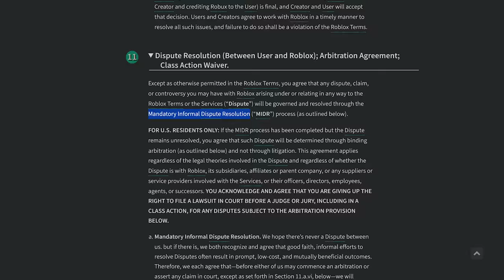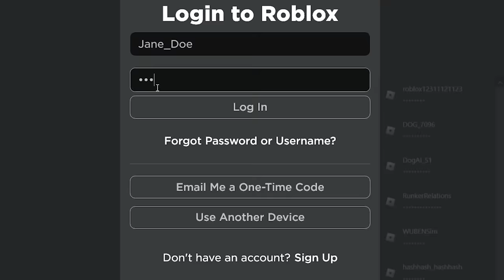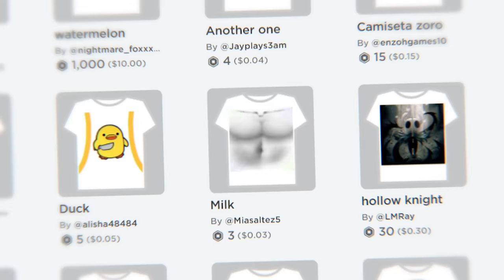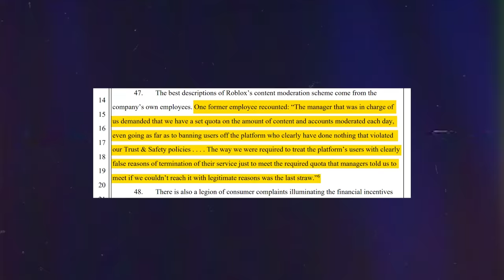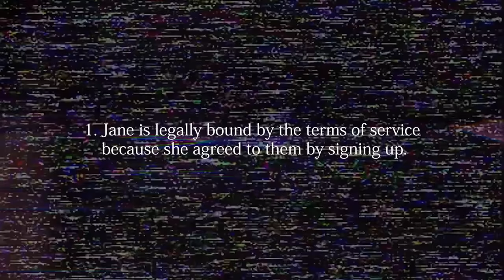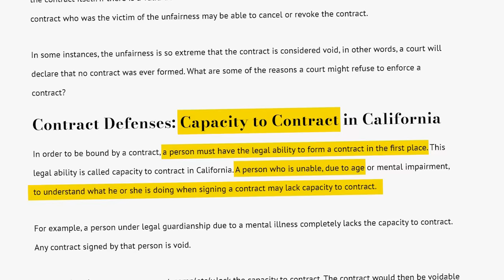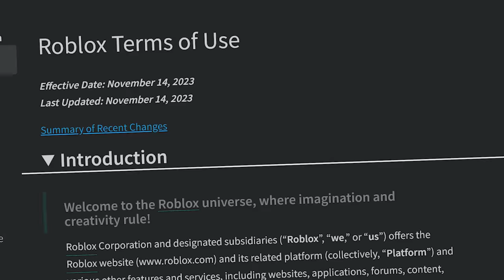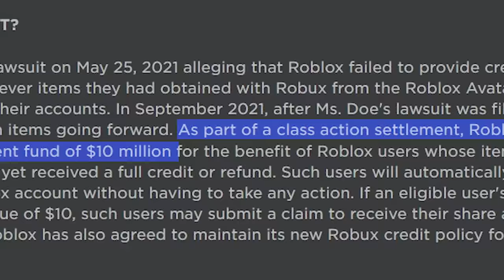A 12-Year-Old Sued Roblox and WON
— Download War Thunder for FREE and get your bonus!

Roblox's practice of deleting users' items without offering a refund lands them a major lawsuit, all at the hands of a 12-year-old girl.